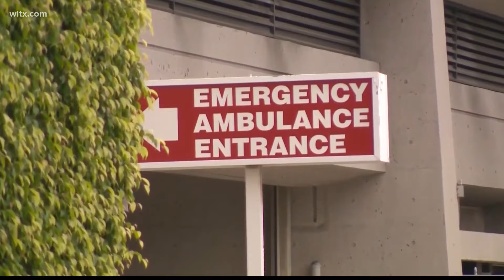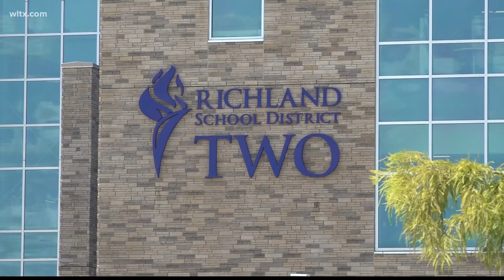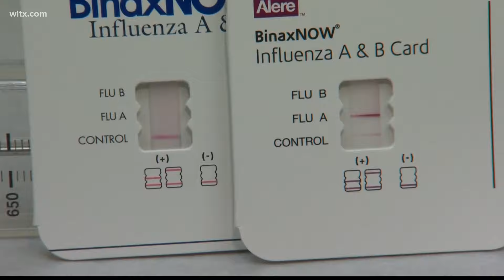DHEC: Respiratory illnesses remain high in South Carolina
South Carolina still has one of the highest rates of infection in the country.